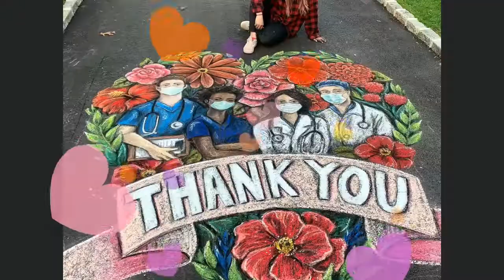Isolation with Danny. Phase 3. The Lego Guy.